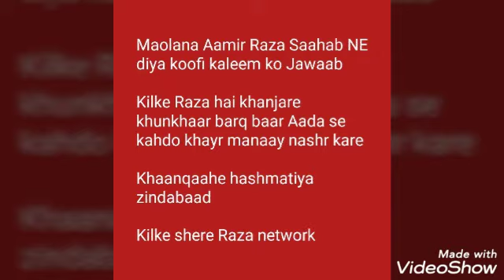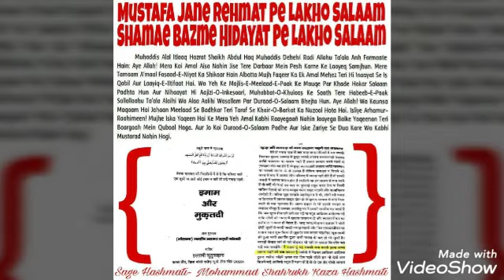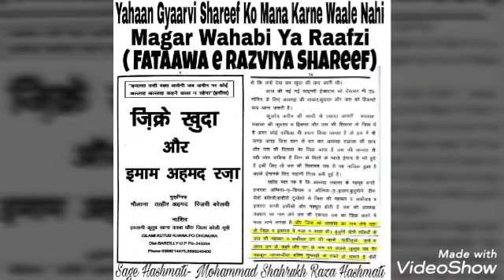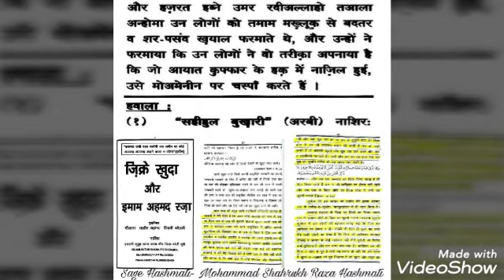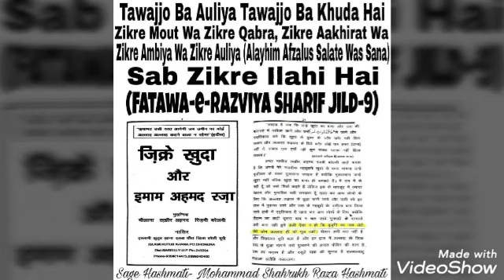Maolana Aamir Saahab Kaanpuri NE diya koofi kaleem ko Jawaab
KILKE SHERE RAZA NETWORK